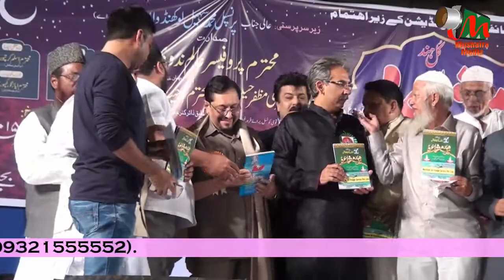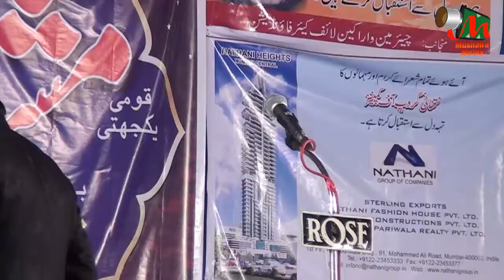Award Distribution & Isteqbal, Nagpada Mushaira [HD], Mumbai, 31/12/2015, Mushaira Media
Award Distribution & Isteqbal
All India Mushaira, Nagpada, Mumbai;
Organised By LIFE CARE Foundation;
On 31 Dec 2015;
Chairman & Convenor: Mr. Musheer Ahmed Ansari;
Vice-Chairman: Dr. Alauddin Shaikh;
Treasurer: Abdul Naeem Ansari;
Member: Parvez Akhtar Ansari;
Nizamat: Tahir Naqqash;
Presided By: Prof. Alam Nadvi;
Patron: Mr Suhail Lokhandwala;